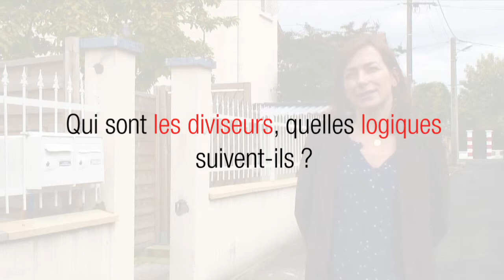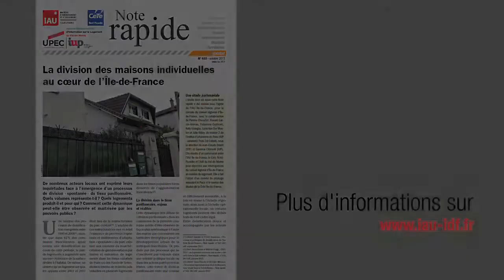La division pavillonnaire en Île-de-France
Chargée d'études au département Démographie habitat équipement gestion locale, Anne-Claire Davy est l'auteur de la Note rapide n° 632, qui traite du phénomène de la division pavillonnaire en Île-de-France.

1. Que recouvre la notion de division pavillonnaire ?

2. Qui sont les diviseurs, quelles logiques suivent-ils ?

3. Quelles difficultés la division entraîne-t-elle pour les collectivités et comment y remédier ?